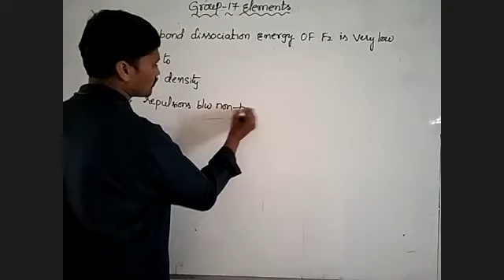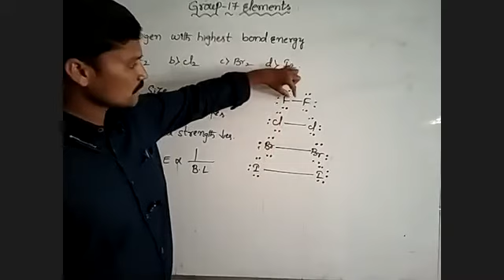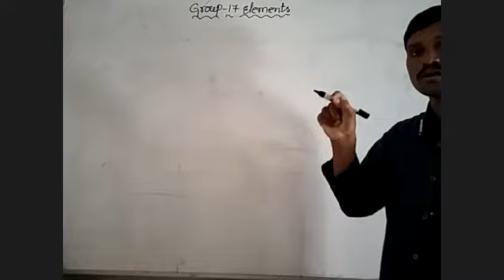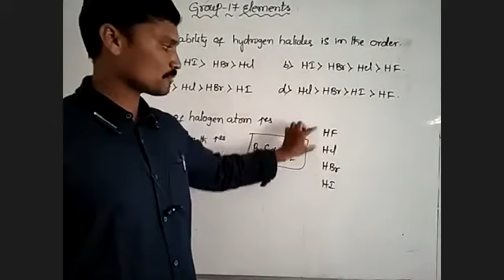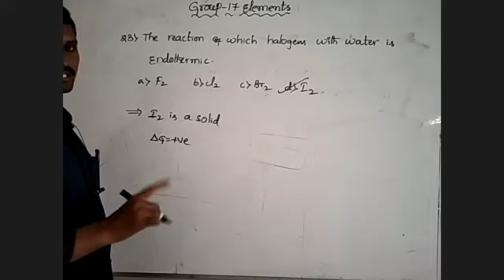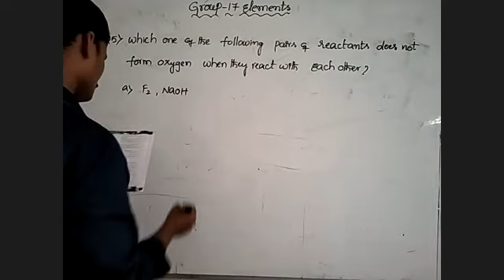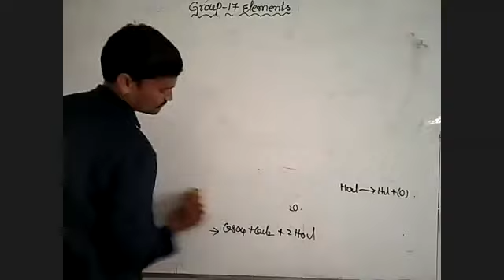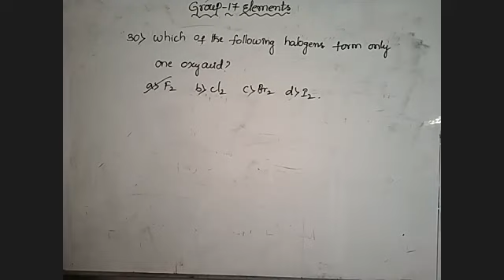group 17 elements problems 11-07-2020